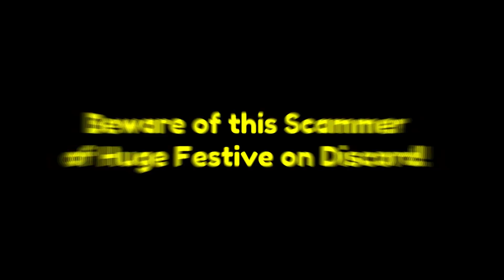All hoverboards in Pet Simulator X (HOW TO GET EVERY HOVERBOARD)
All hoverboards in pet sim x (HOW TO GET THEM)

s
（=´∇｀=） Music Used
TheFatRat music I used:

(=^-ω-^=)Discord Account
PetInventor#5114